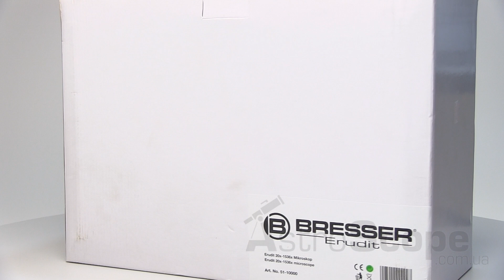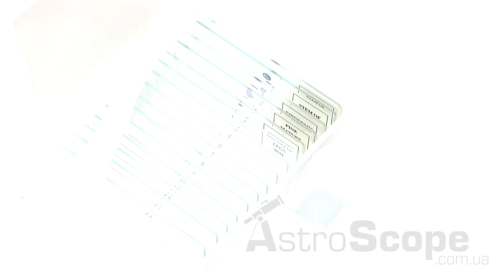Обзор микроскопа Bresser Erudit MO 20х-1536х USB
Линза Барлоу даёт возможность плавного зуммирования изображения до 1536 крат. PC-микроокуляр позволяет сохранять все исследования на ПК в форматах JPEG и AVI. Весь комплект помещён в компактный алюминиевый кейс для транспортировки.